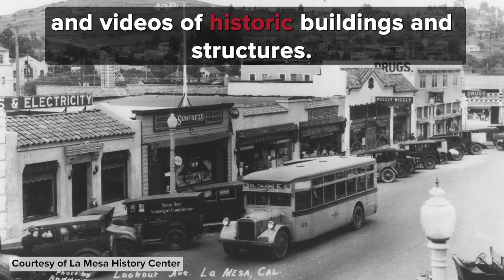SDSU Minds in Motion | Community History, Space Guacamole, Art in Prison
SDSU researchers explore diverse topics, including a new smartphone app to document community history, the development of algae-enriched guacamole for astronauts, and the power of bringing arts programming to incarcerated people.